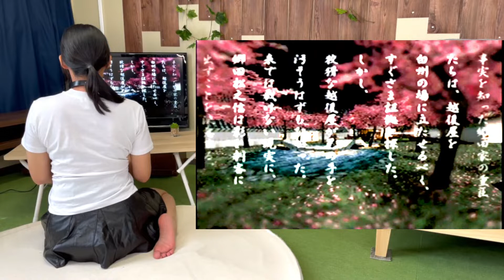逃げない... はじめての 天誅 【 ゲーム実況 後ろ姿 女子 】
すごい撃ってくる。
ジャンプでかわすの
無理なんだけど、
どうしてもやっちゃう